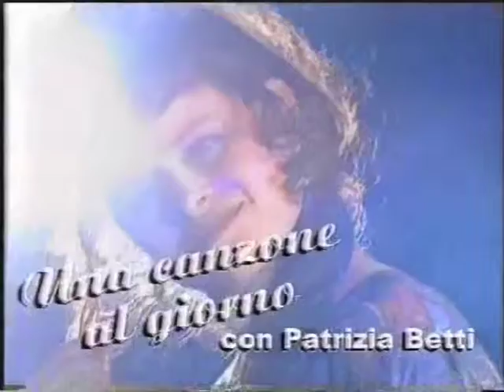21 Domenica (Terza Settimana)